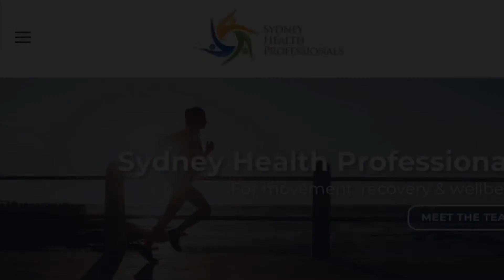Jacqueline Barnett, acupuncturist talks about The Arvigo Techniques of Maya Abdominal Therapy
Jacqueline Barnett, Acupuncturist at Sydney Health Professionals talks about her latest addition to her clinical skills:  The Arvigo Techniques of Maya Abdominal Therapy® (ATMAT).
Here you can meet our therapists, read some useful blogs and see how we can best help you.